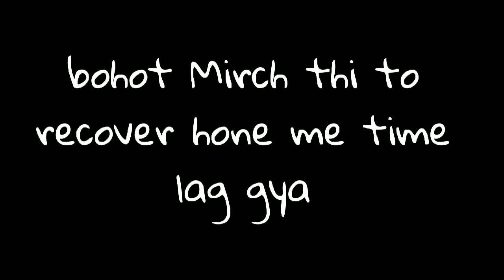aalu paratha challenge🤘||yaar ye maa ne kya kar diya rula diya😭||Vlog3||Like||Subscribe||Lockdown